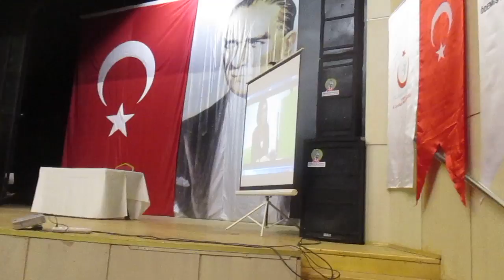Organ bağışına dikkat çektiler (2)